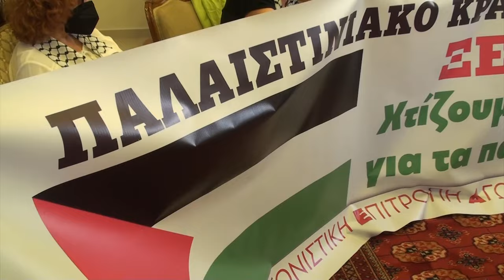Ο Χ. Χουρδάκης στην επίσκεψη της ΣΕΑΑΝ στη πρεσβεία της Παλαιστίνης